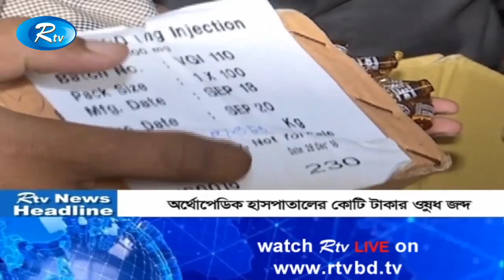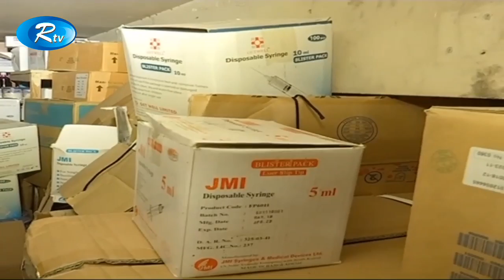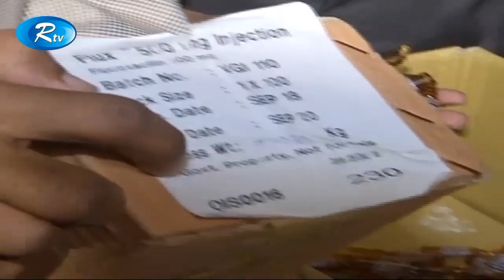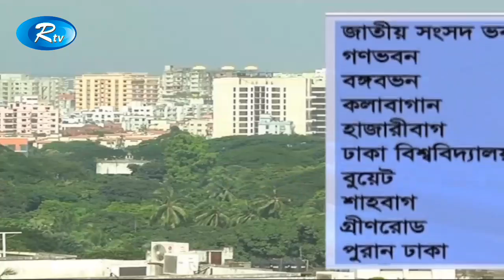Rtv News । সন্ধ্যার সংবাদ | 18-February -2019 | Rtv Shondhar Songbad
News : Rtv News । সন্ধ্যার সংবাদ | 18-February -2019 | Rtv Shondhar Songbad

- Team RTV